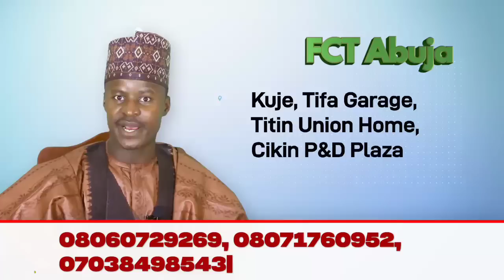Abin tausayi, Ali Nuhu ya tuna da Ahmad S Nuhu/ An samu mafita akan rigimar Nigeria da Niger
Allah Sarki, Ali Nuhu ya tuna da Ahmad S Nuhu.
An samu mafita akan rigimar Nigeria da Niger.